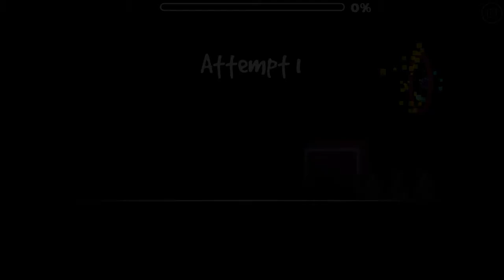zealousrocket final update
i gotta stop focusing on this one level i need to finish 10/20 mode and maybe race scp with frogger and do literally anything that isnt this level